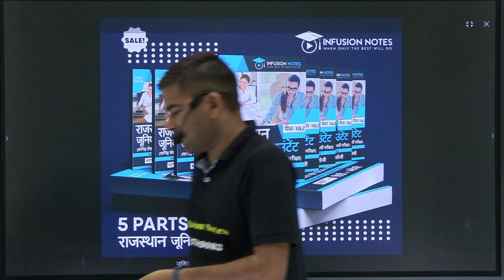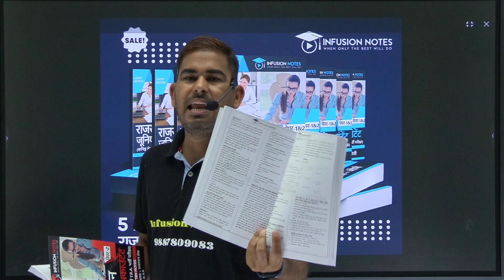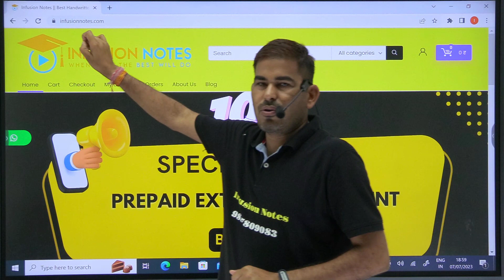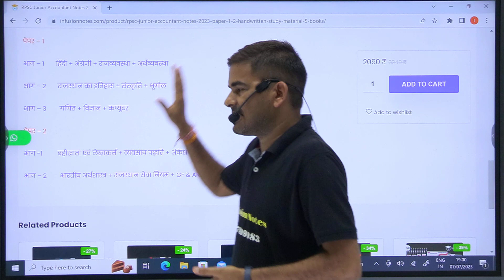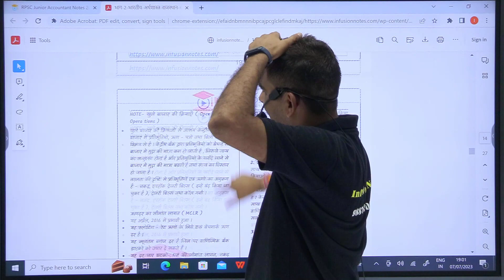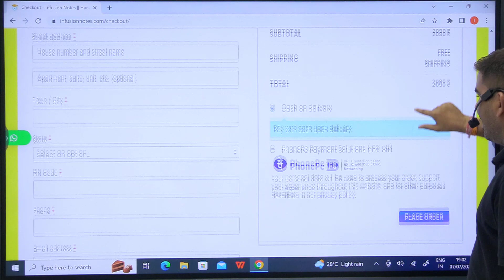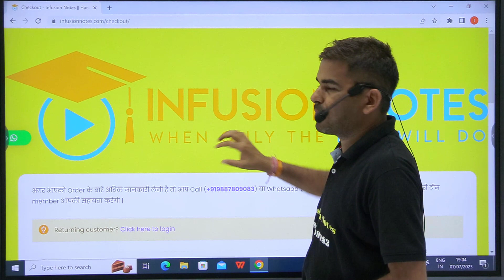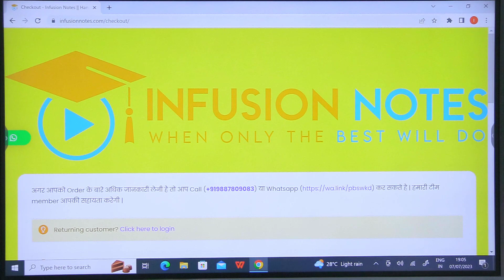Rajasthan Junior Accountant परीक्षा 2023 के लिए Syllabus के अनुसार नोट्स की जानकारी देखे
Infusion Notes टीम राजस्थान द्वारा कनिष्ठ लेखाकार एवं TRA भर्ती परीक्षा 2023 के लिए Handwritten नोट्स तैयार किए गए है, RSMSSB Junior Accountant Syllabus के अनुसार नोट्स पढ़े | Rajasthan Junior Accountant Exam के लिए Sample Notes Free में पढ़े